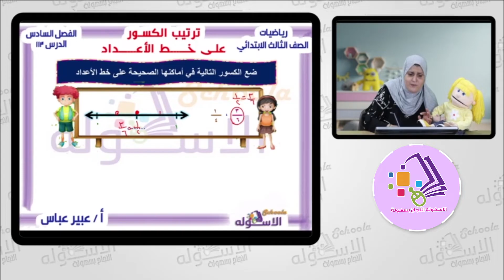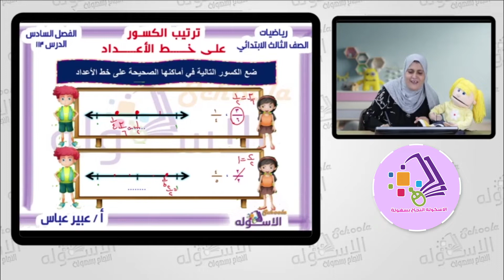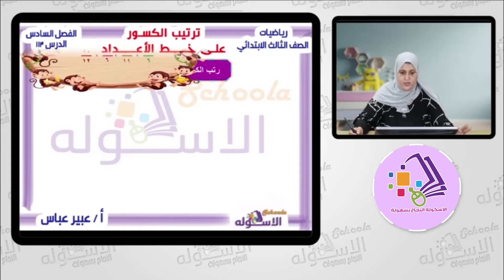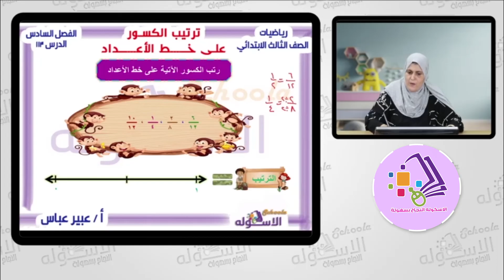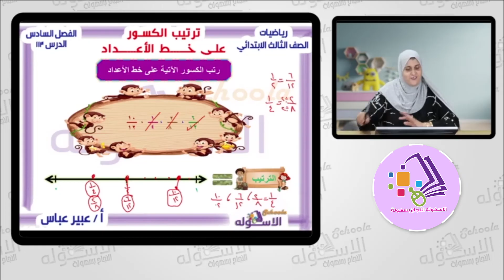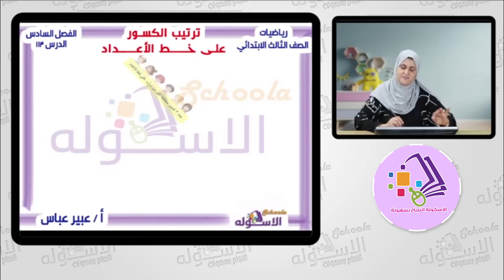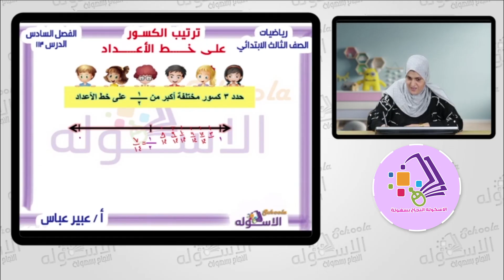ترتيب الكسور على خط الأعداد | رياضيات تالتة ابتدائي | تيرم 2 - فصل 6 - درس 113 | الاسكوله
أ.عبير عباس _ رياضيات _ الصف الثالث الابتدائي _ الترم الثاني _الفصل السادس -  درس 109 +110 _ ترتيب الكسور على خط الأعداد  _ المنهج المصري.